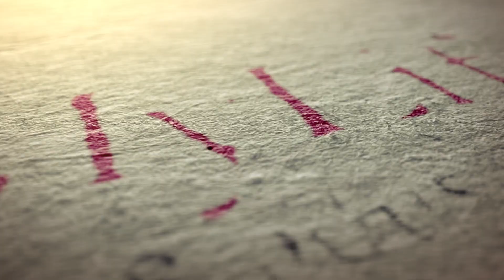Ep. 363: Will Unconditional Love Reverse the Damage Done by Baseless Hate?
Addressing the Personal and Emotional Needs of Our Community and Answering the Most Pressing Questions of Our Lives -- from the Perspective of Chassidic Thought.

SPONSOR A MYLIFE: CHASSIDUS APPLIED EPISODE, OR EXPLORE OTHER GIVING OPPORTUNITIES

THIS WEEK'S TOPICS:
• Chassidus applied to Tisha B’Av
       o What does it mean that Moshiach is born on this day? 04:40 06:50
       o Why is this day considered sad if its purpose is to bring a greater elevation? 08:23
       o Since the Shechina is also in Golus why doesn’t G-d bring the geulah for His own sake? 10:50
       o Who was Kamtza and Bar Kamtza? 14:43 17:18
       o Will unconditional love reverse the damage done by baseless hate? 21:25
       o Why can’t we commission builders to construct the third Beis Hamikdash? 23:33
• Please share an interesting idea about Moshiach 25:25
• How does one deal with the anxiety resulting from the recent tragedies?  32:39
• What can we do when we need G-d to make a miracle for us? 50:12
• What comes next? Lessons from Parshas V’etchanan, Nachamu and the Fifteenth of Av 39:18
       o Why did G-d allow Moshe to say 515 prayers to enter Israel when at the end He did not grant his request? 40:22
       o What’s the point of Moshe looking at the land? 45:00
       o Why were the Ten Commandments given separately from the rest of the 613 commandments? 47:30
• Since you worked together with the iconic Reb Yoel Kahn a”h, can you please share some thoughts about him upon his sad passing?  51:27
• Chassidus question: What is the psycho/spiritual application of the Nine Days and Tisha B’Av -- Part 2 01:04:30
• Follow up: Protection during the Nine Days 01:11:33
• MyLife 2020 Chassidus Applied Essay and Creative Contest – 30th Place winners:
       o Essay English: How Can I Feel Connected to Hashem at all Times? Yosef Yitzchak Bank, 23, Student, Mayanot Men, hometown: Johannesburg, South Africa 01:12:25
       o Essay Hebrew (men): בודדים ביחד, Giya Kaufman, student, Givatayim, Israel 01:12:39
       o Essay Hebrew (women): קער א וועלט היינט, Ani Lorber, Kfar Chabad, Israel 01:12:52
       o Creative: A Magical Meeting with the Master of the Good Name (short story), Sylvia (Sarah Esther) Tillman, 60, Self-employed Optometrist, hometown: Encinitas, CA     01:13:10

MyLife: Chassidus Applied is a weekly video webcast candidly answering questions from the public about all life matters and challenges, covering the entire spectrum of the human experience. The objective of the program is to provide people with inspired guidance and direction, empowering them to deal with any issue they may face. MyLife demonstrates how Chassidus provides us with a comprehensive blueprint of the human psyche as a microcosm of the cosmos, and offers us all the guidance we need to live the healthiest possible life and build nurturing homes and families, bringing up the healthiest possible children, emotionally, psychologically and spiritually.